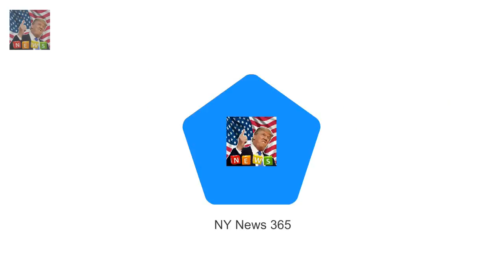Thomas Markle Jr 51 of Grants Pass Meghans dad is extremely hurt by Harrys never had family claim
Thomas Markle Jr 51 of Grants Pass Oregon has slammed Prince Harrys claim that the Royals are the family Meghan never had Meghans half-brother told DailyMail.com: Obviously she had a family
She was very privileged
She got everything she ever wanted

✅ The content of my videos is the purpose of entertainment. My video does not contain nudity or Breaking Newsually explicit harmless or dangerous content